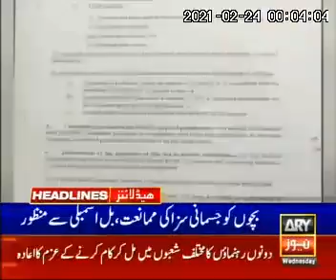Shahzad Roy said that now Teacher & Parents cant punished child National Assembly approved the bill